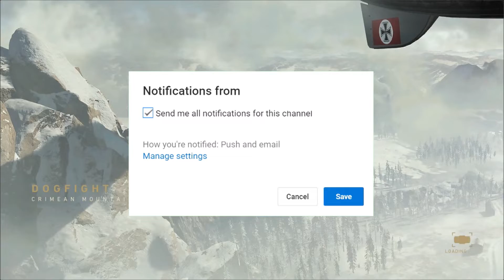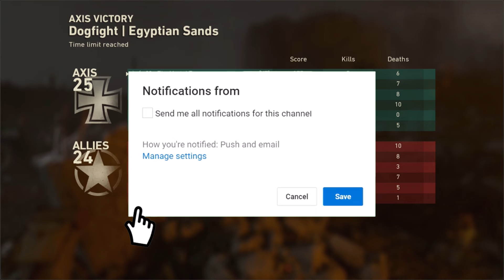New Dogfight Game Mode WWII (BO4 Ready)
New Dogfight Game Mode WWII

Don't Forget to show that like button who is boss by punching in the face and if you are new don't forget to click that subscribe button and as always don't forget to share it with your family, friends and around the world.